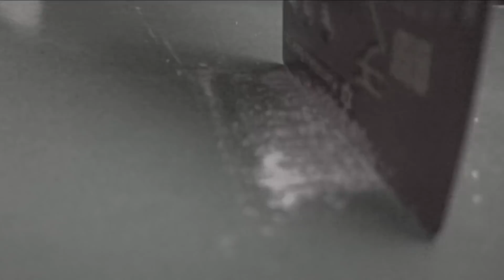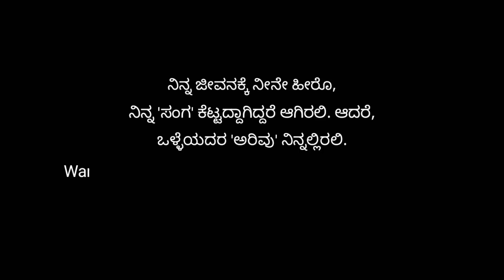CONSCIENCE | A Kannada Short Film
'Conscience' is 'a test case' (first attempt) of our team. We hope that we passed it.

 Watch and Write your opinions in a comment box. It may motivate us for our next project.

Cast: Ashwin Mali, Shankar Allikatti, Anand Tonashyal, Rakesh Kumbar.

Technical Support: Rahul Shinge, Sudarshan Patil.

Direction: Vishwanath Nemagowda, Sammed Patil.

Editor: Vishwanath Nemagowda